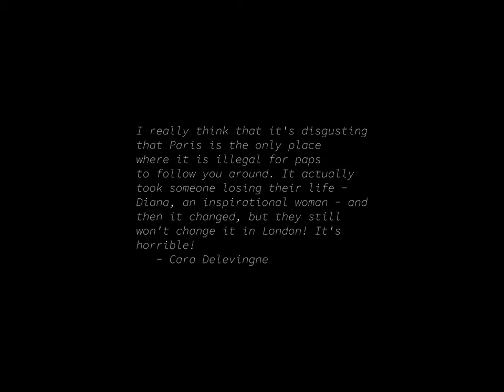Sunrise Time-lapse: Thursday, September 19, 2024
On this day:
   President Garfield dies of wounds in Elberon, N.J., 1881
   Konstantin Eduardovich Tsiolkovsky died, Russian SFSR, 1935
   New Zealand women get the right to vote, 1893
   Walt Disney releases Steamboat Willie, 1928
   Army Day in Chile
   Simon & Garfunkel reunite to play New York's Central Park, 1981

Today's random fortune, quote, or snark:
Success is in the minds of Fools.
        -- William Wrenshaw, 1578